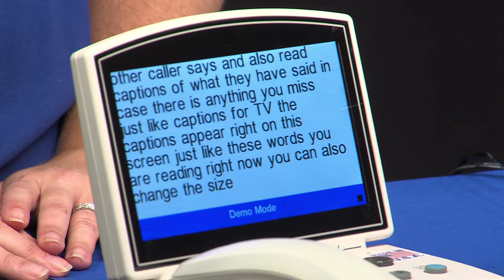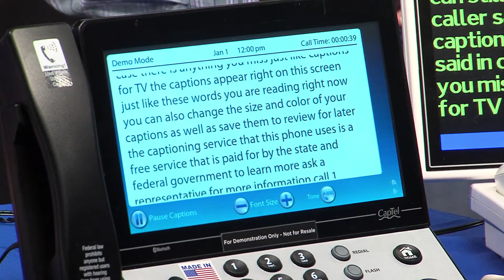Military Minute - CapTel - September 2018